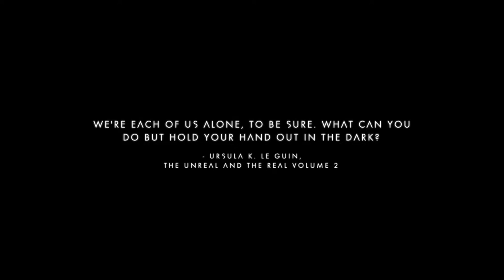Arch plays - No Mans Sky Ep:3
Upload Schedule-
-Tuesday
-Thursday
-Saturday